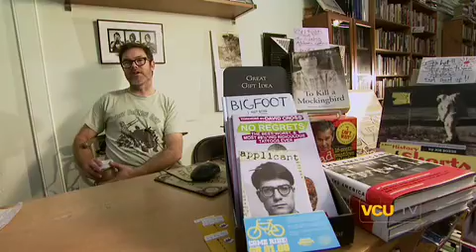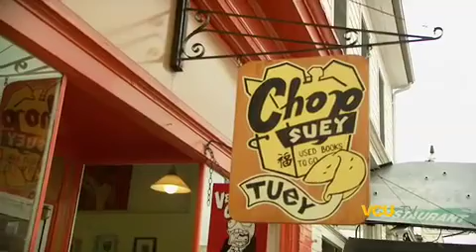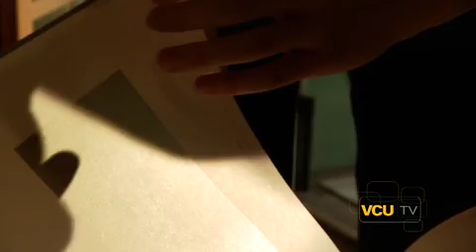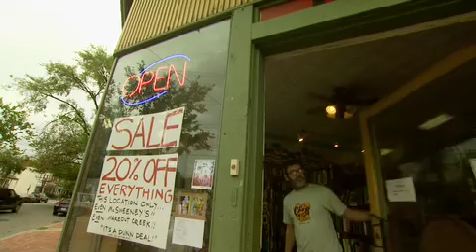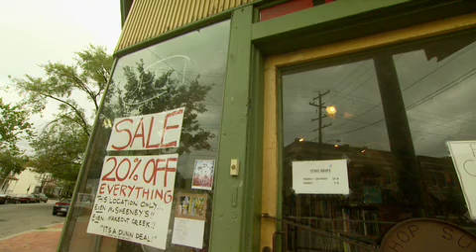Chop Suey (3 of 3)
VCU-TV/HD turns its lens toward Richmond, Virginias favorite used book store, Chop Suey. Owner Ward Teft gives an inside look at what makes this store so loved and adored by the community. Used books and fresh starts.

**2008 National Capital Chesapeake Bay Chapter EMMY AWARD WINNER**